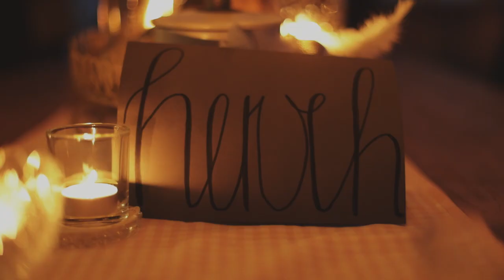RIANA - Heweh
"Jo i gang geen fot, chom all wiede hee, wöll mi vefolgt, jo mi vefolgt da cheibe Heweh"

Und immer wieder zieht es uns fort. Wir breiten unsere Flügel aus und wollen weg – egal wohin.
Sind wir dort, halten wir inne, blicken in die Ferne, geniessen den Moment und leben. Doch, egal wo wir sind, egal wie lange und mit wem –unser Herz zieht uns immer wieder an den Ort zurück, mit welchem wir verwurzelt sind. Zurück zur Heimat, zurück zum Ursprung.

Mit ihrer vierten Single «Heweh» tritt Riana erstmals im Appenzeller Dialekt an die Öffentlichkeit. Sie singt von ihrer Heimat Appenzell und dem Heimweh, das bei all jenen auftritt, die sich mit ihrer Heimat verbunden fühlen. «Heweh» verbindet den Appenzeller Dialekt mit modernen Klängen und könnte ehrlicher nicht sein.

Danke Famili, danke Fründe!